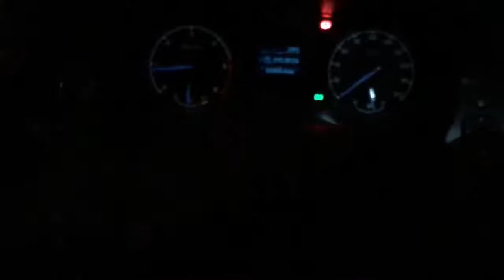Review แสงไฟตอนกลางคืน Ford Ranger Mc ที่ติดตั้งชุดควบคุมแสง BKITO7.1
Review แสงไฟตอนกลางคืน Ford Ranger Mc
ที่ติดตั้งชุดควบคุมแสง BKITO7.1